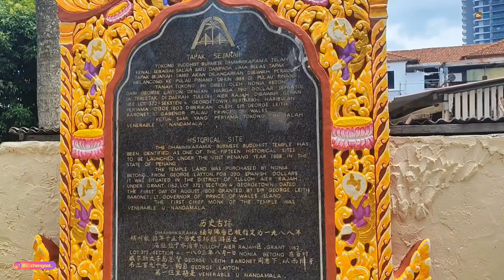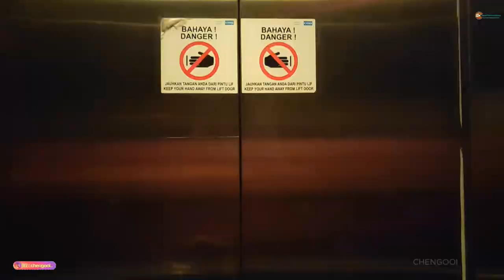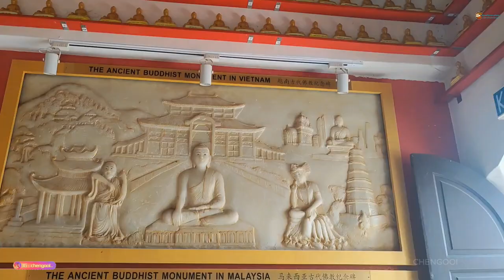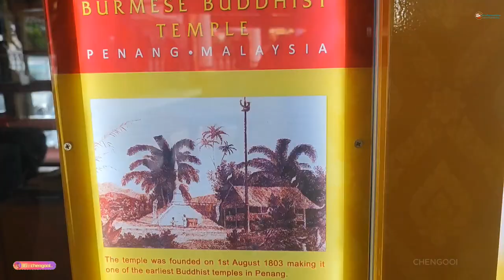怪談55 :尋找寺廟之旅 21 ~馬來西亞檳城百年老廟 ~大馬歴史悠久南傳佛教寺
寺院里有一尊高27尺站佛像
Map place Name :
Dhammikarama Burmese Temple
📌 24, Jalan Burma, Pulau Tikus, 10250 George Town, Pulau Pinang
 🕖Everyday 7.00am - 5.00pm